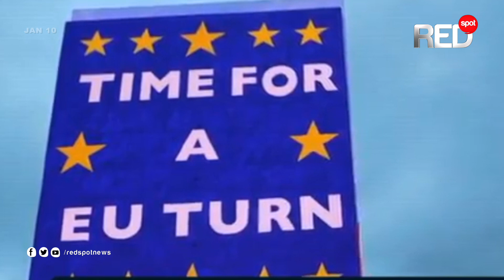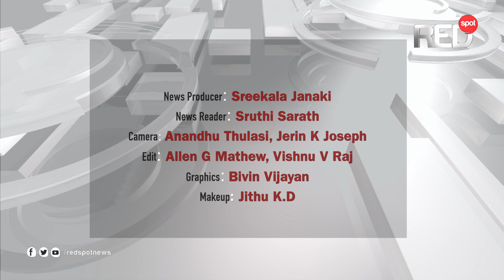UK lawmakers back EU exit deal, turning page on Brexit crisis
Boris Johnson is adamant that the free-trade deal he wants can be negotiated in time, but his EU counterparts are less convinced
The legislation now heads to parliament's upper chamber and is expected to become law in the coming weeks

Redspo News is an independent 24/7 news portal broadcast from Kerala.